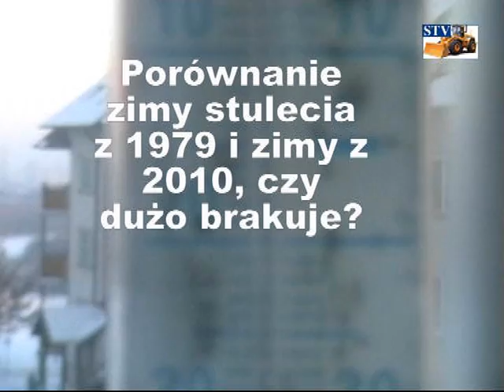Zima stulecia w Stalowej Woli cz.1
Do zimy stulecia z 1979 roku brakuje kilkunastu cm śniegu, ale i tak obecną zimę można nazwać zimą stulecia, takich opadów nie było co najmniej 20 lat, a przez ostatnie lata to opadów praktycznie nie było wcale. Ludzie odzwyczaili się od zimy, miasta i wsie nie były przygotowane na ten atak. Ta zima trwa już kilka miesięcy, spowodowała kilkutygodniowe przerwy w dostawie prądu, była z jedną z przyczyn setek wypadków drogowych, spowodowała zamarznięcie kilkunastu osób. Podczas mrozów poniżej minus 20 stopni unieruchomiła większość pojazdów, a jeśli ktoś zdołał odpalić pojazd to w ostatniej fazie zimy to czekała go na drodze 50 cm warstwa śniegu, ludzie jak w dawnych czasach złapali za łopaty i zaczęli odśnieżać swoje samochody i parkingi. Zima spowodowała również kilka katastrof budowlanych także w naszym mieście. Mróz uszkodził wiele dróg, zatrzymał kilka inwestycji. Zima zdemolowała budżety miast i wsi, zdezorganizowała transport drogowy i kolejowy. Takie warunki panowały nie tylko w naszym kraju, ale również w większości krajów europy. Ta zima jest dowodem na to, że jeśli kilka lat nie było tak ostrej zimy to nie znaczy, że już nie może się zdarzyć i trzeba być przygotowanym i nie można się denerwować z tego powodu, tylko cierpliwie czekać na wiosnę, ale czerpać z zimy np. wyjeżdżając na narty albo poprawą kondycji przy odśnieżaniu parkingu.